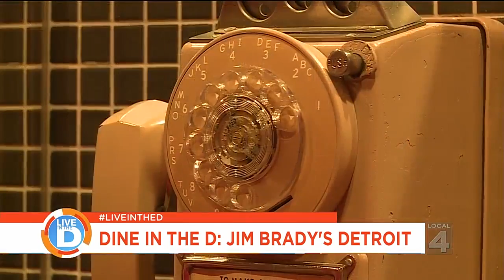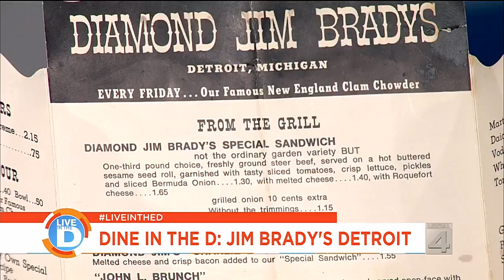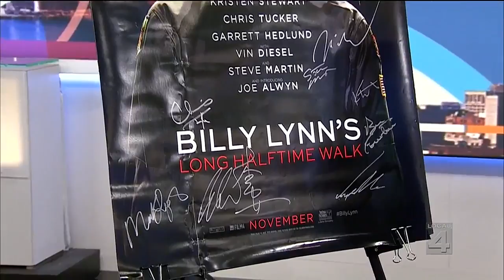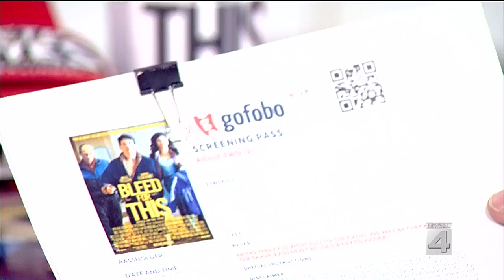Heart of Detroit: K9 Advocacy Program brings comfort to kids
Dan Cojanu and the K9 Advocacy program bring comfort to children who have been through trauma.